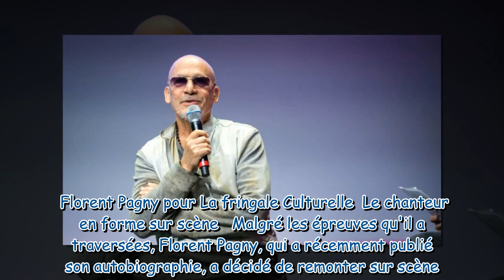Florent Pagny : les confidences du chanteur sur la récidive de son cancer